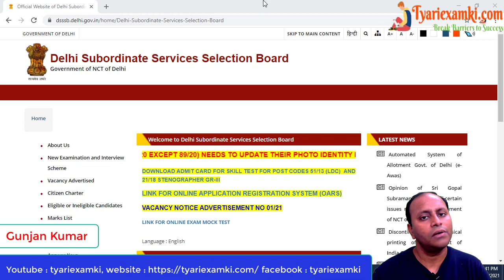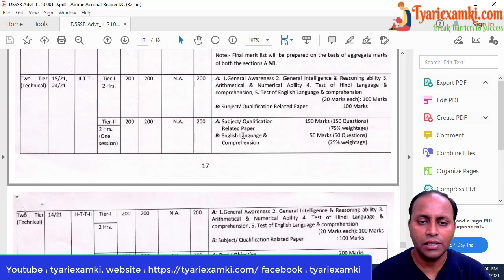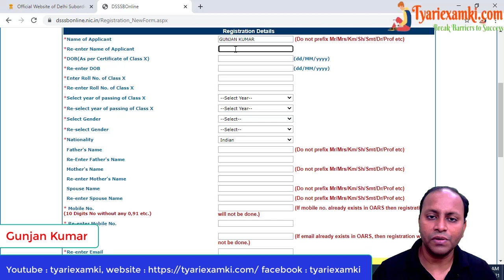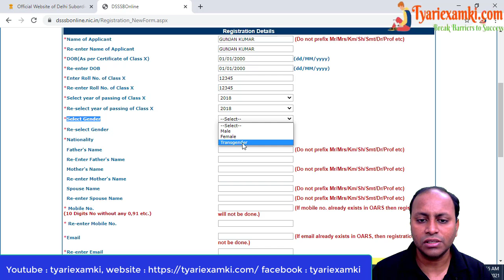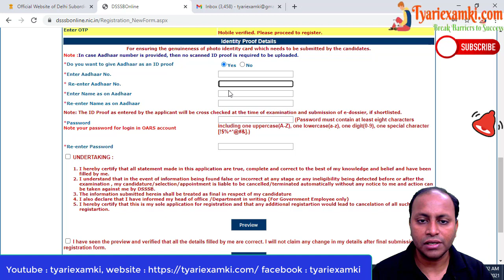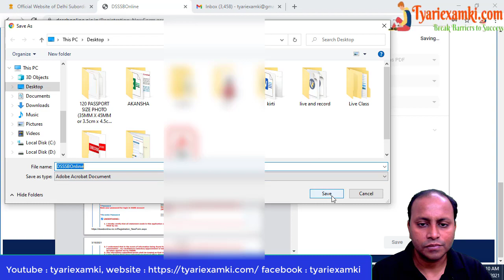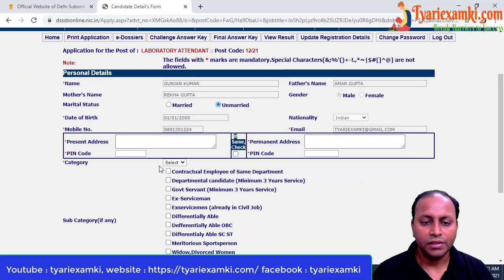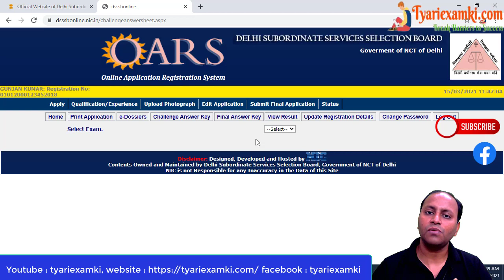DSSSB Online Form in Hindi | DSSSB Recruitment Form | How to Fill DSSSB Online Form Filing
DSSSB Online Form  in Hindi | DSSSB Recruitment Form Kaise fill Kare | How to Fill DSSSB Online Form | DSSSB ka Online Form Kaise Bhare

 DSSSB Delhi Subordinate Service Selection Board has Inviting Online Application Form for the Recruitment of Various Posts. Those Candidates are interested in the Post of DSSSB Recruitment.

We are also Teach Live JOB ORIENTED COURSES Like Account related Courses, GST, Income Tax, Busy Accounting, Tally Erp-9, Microsoft Advanced Excel, Python, Data Science, Digital Marketing, Mobile app, AI, Language courses etc..

JOIN OUR YouTube CHANNEL FOR LIVE CLASS & NOTIFICATION